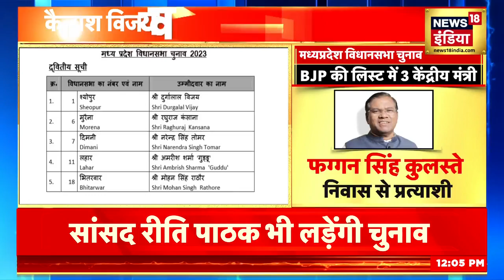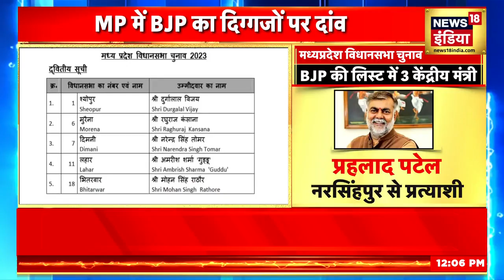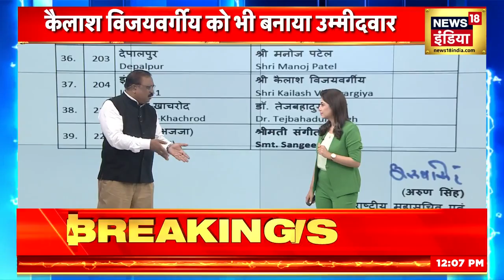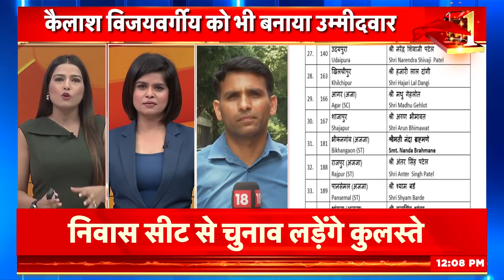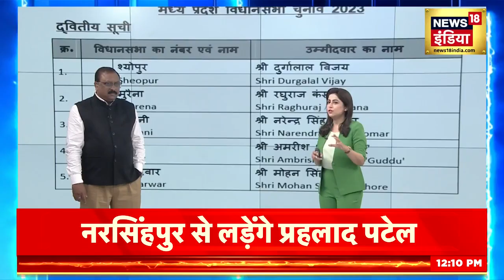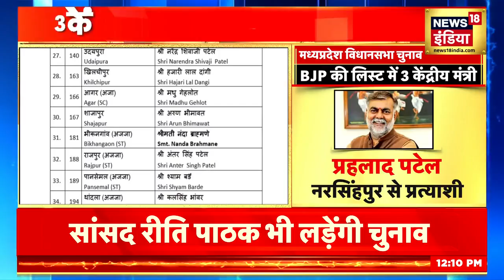MP Election : BJP ने दूसरी लिस्ट की जारी, इन 3 केंद्रीय मंत्रियों के नाम ने चौंकाया ! Breaking News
MP Election को लेकर BJP ने प्रत्याशियों की दूसरी सूचि डारी कर दी है. इस सूचि में 3 केंद्रीय मंत्री के नाम शामिल हैं.